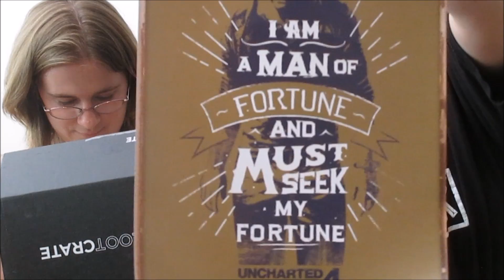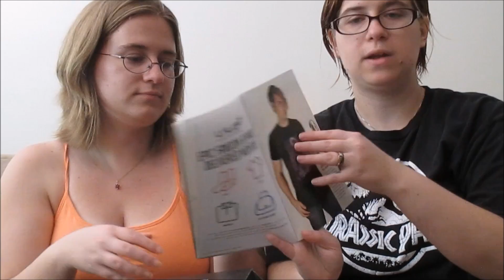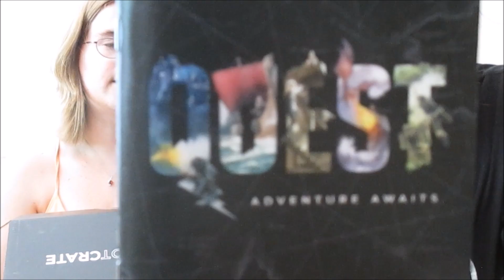Loot Crate / April 2016 - Quest Box -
A box to remember the Great Goblin King!
Seriously though if you have never seen Labyrinth before with the late David Bowie, we HIGHLY suggest watching it.